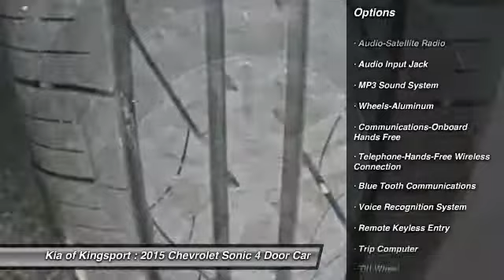2015 Chevrolet Sonic Kingsport TN K1143A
2015 Chevrolet Sonic LT

Kia of Kingsport
929 East Stone Drive

*This 2015 Chevrolet Sonic LT* will sell fast *Satellite Radio* *Save money at the pump knowing this Sonic gets 35.0 MPG!* *This Sonic has a very popular Silver Ice Metallic exterior color with a Jet Black/Dark Titanium interior that looks fantastic!* *Please let us help you with Finding the ideal New, Used, or Certified vehicle.